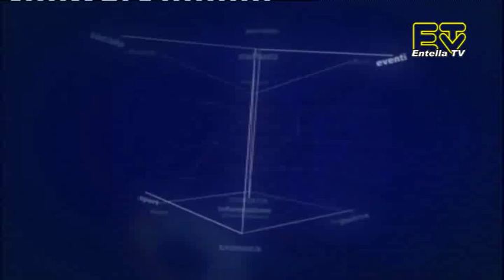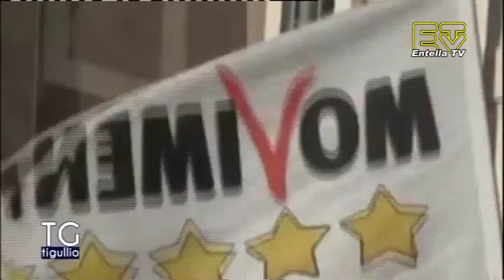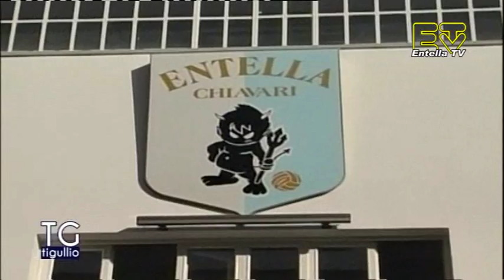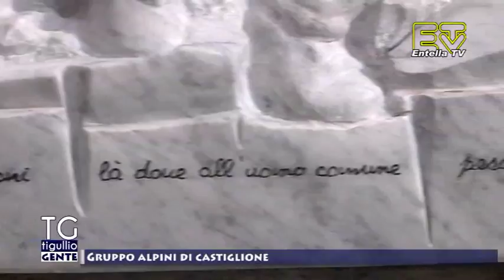TG Tigullio 6 Novembre 2017